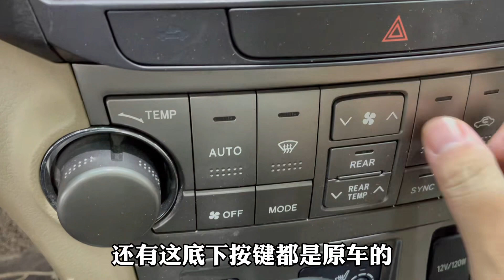“理财神车”丰田汉兰达顶配，这车为啥不愁卖？车商讲出了实话！